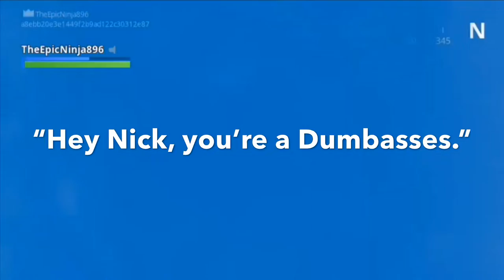His DAD Roasted Him On FORTNITE (2018)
This kid is much dumbass..